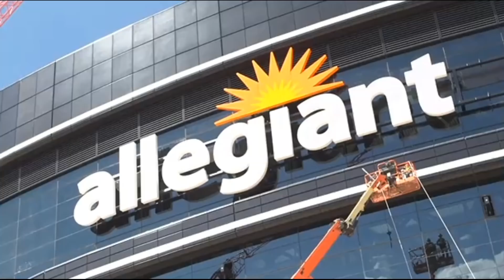Closing in on the Chiefs Round 1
The Las Vegas Raiders are trying to keep up with the Kansas City Chiefs and the two picks they made in the first round reflect that.